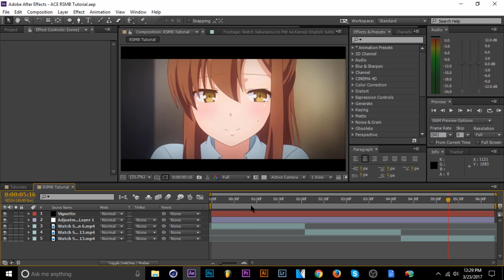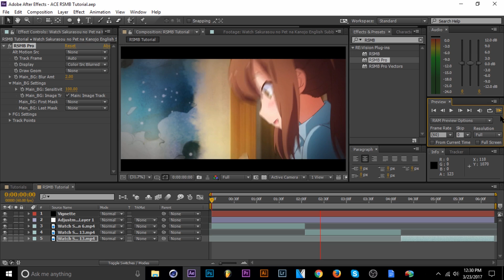After Effects AMV Tutorial - RSMB (Reel Smart Motion Blur)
Simple way to make clips look more realistic.

Fun Fact
If you try to RSMB a clip with Twixtor it will cause an error within After Effects. You will have to pre-compose a clip the if you want to add RSMB to it. Honestly I've never tried that myself, because a twixtor'd clip shouldn't really need RSMB, but I think that should work.